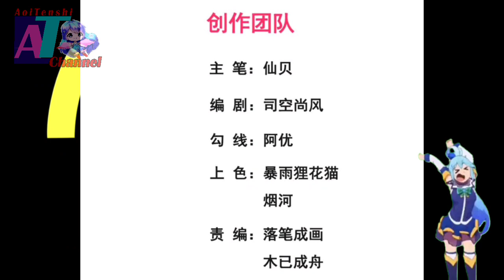Making A Big Fuss About Wedding || Supreme Tyrant Of Heaven Ch 02 English || AT CHANNEL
COPYRIGHT / LICENSING